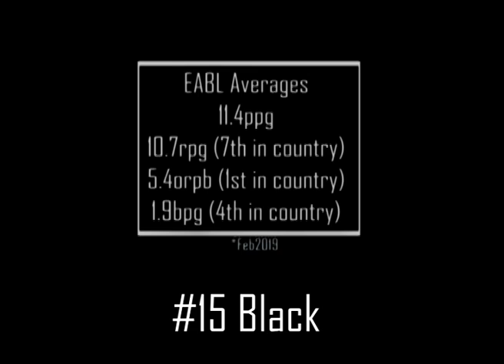Jeremy Lievin - Newcastle Eagles Academy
Position: Centre
Height: 6'10
Wingspan: 7'4
Born: 2001 (18 years old)